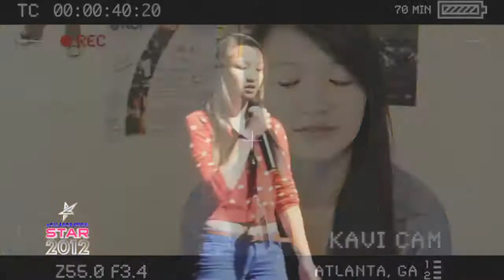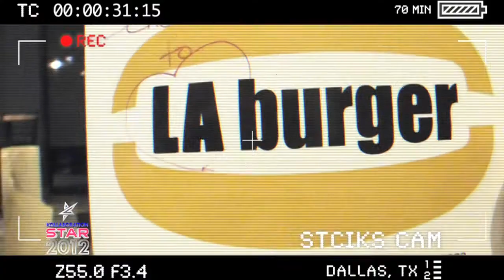★★ Kollaboration Star 2012 ★★ - Episode 2 [FULL EPISODE]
Mnet America presents Kollaboration Star 2012 - a six-episode talent competition where viewers voted online to send 6 talented finalists to compete in the Grand Finale show and prove that they have what it takes. The winner attended the Mnet Asian Music Awards in Hong Kong on NOVEMBER 30TH!! We made one person's dream come true!

Meet the 4 competitors from the Mid/South Region and look into their daily lives.  Watch the performances that advanced them to the regional round and learn why each competitor from the Mid/South region think he or she deserves your vote. Two performers from the Mid/South Region will go to the finale show where they will battle for the chance to go to the Mnet Asian Music Awards in Hong Kong.